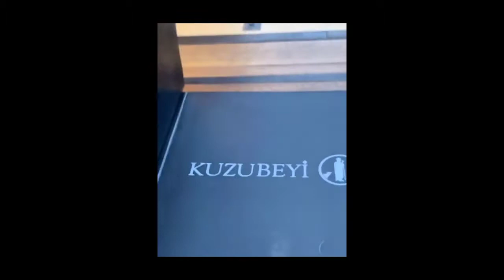Kuzu Çevirme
Daha sonraki videolardan haberdar olmak için